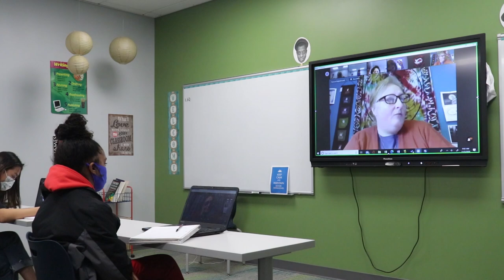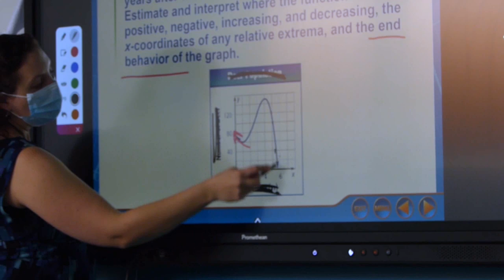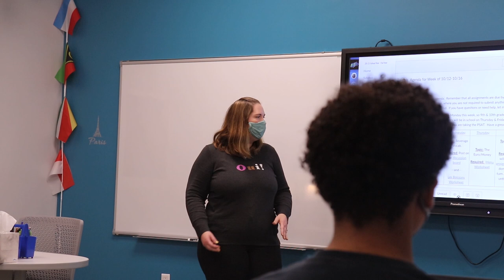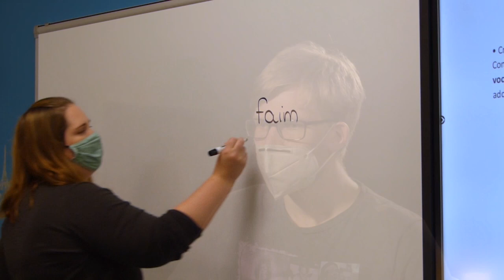CASA Virtual Tour 2020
The students at CASA talk about what makes this school special.